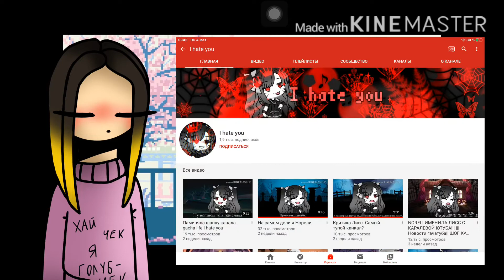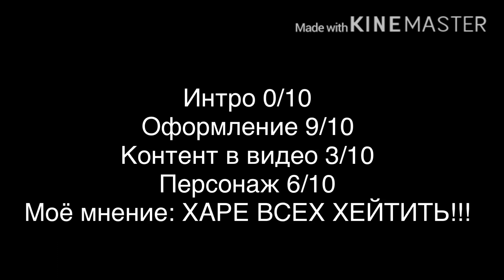Критика канала I hate you || читать описание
Это видео не хотело ни кого оскорбить или обидеть! Это видео чисто для развлечения) и я знаю что эту критику заделали все кто только может..